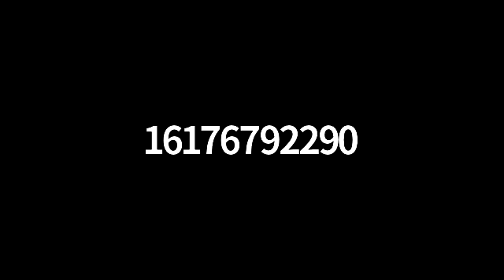Vinalhaven Select Board Meeting 3-18-2020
This is a video recording of the Vinalhaven Board of Selectmen's meeting held on Wednesday March 18th, 2020